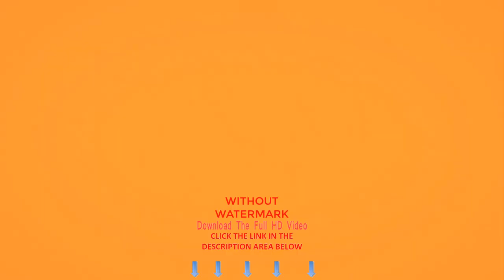Transport Bridge Highway Road | Stock Videos For Editing | No Copyright Videos For Youtube Download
Transportation/Traffic
Architecture/Buildings
Words That Describe This Video:

interchange, intersection, traffic